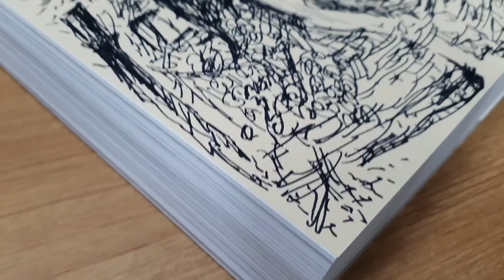하성흡화가의 싸인펜으로 그린 소쇄원 풍경